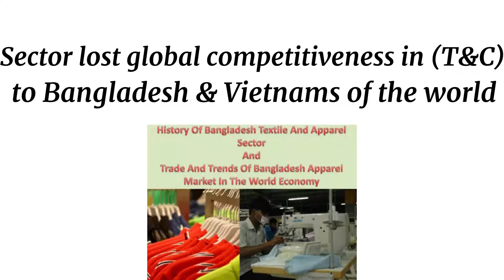PLIforTextiles: The conundrum of optimising productionbuildup v/s battering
New Textile Minister, Piyush Goyal has job cut out for him by striking a key balance between boosting manufacturing yet not to take an eye off the falling sector exports for an ailing industry.